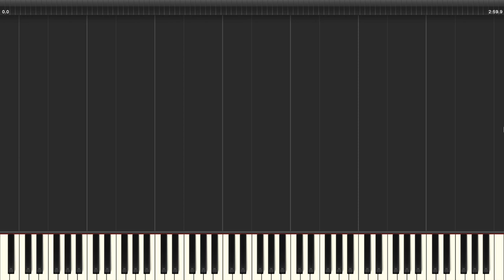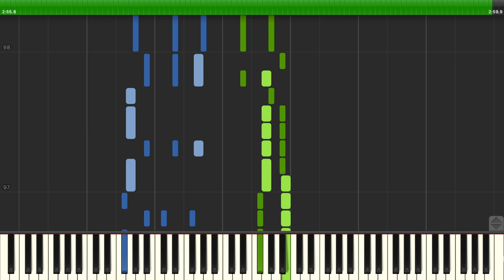So am I (Ava Max) - Piano Synthesia cover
Sweet But Psycho Part II sure is great! So this is necessary : )